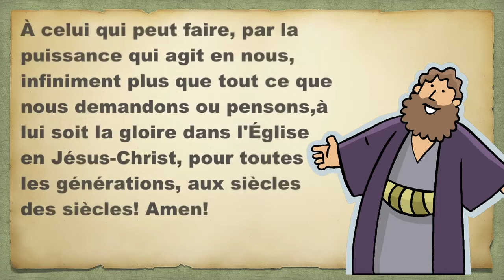Témoignage d'un miracle de Dieu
Avec mes remerciements à la Société Biblique de Genève pour la permission d'utilisation de la version Segond 21